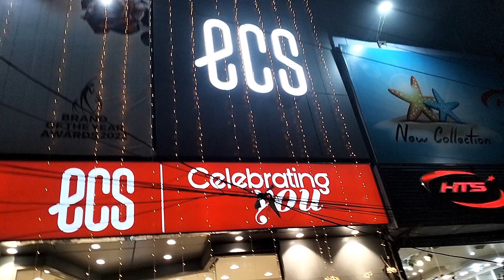ECS flat 50% off biggest winter sale || ecs 2023 new winter collection shoes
keep sporting My channel Anaya fashion vlogs